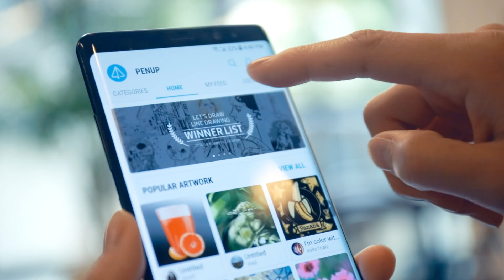[PENUP] Challenge Story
Challenge creates a new creation.